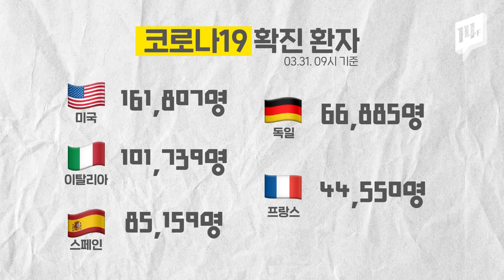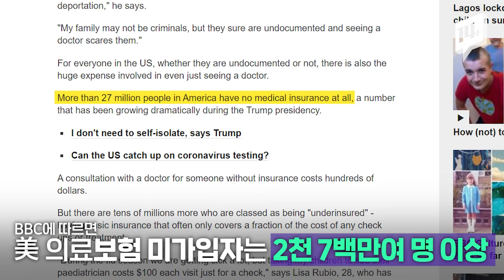미국 코로나 병원비 상상초월 ㄴ(°0°)ㄱ, 의료보험 미가입자 "치료비 갚으려면 10년은 걸린다" / 14F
최근 한국 코로나19 완치자의 병원비가 공개돼 화제를 모았는데요. 이번에는 미국 타임지 등, 외신을 통해 미국 코로나19 확진 환자의 치료비가 공개됐습니다.